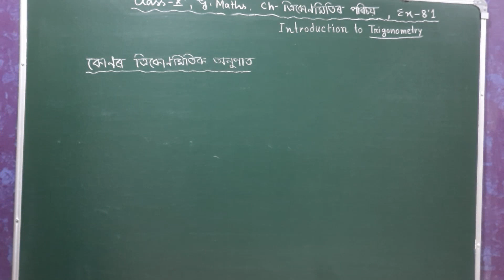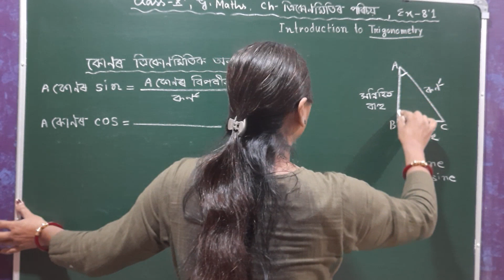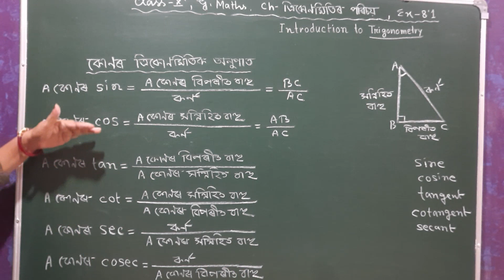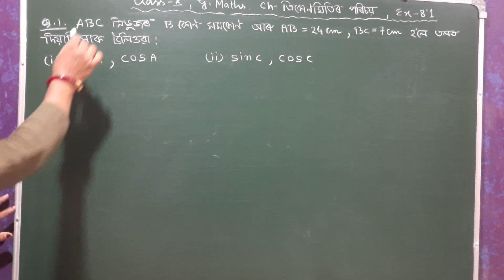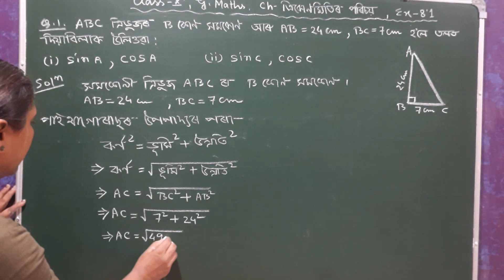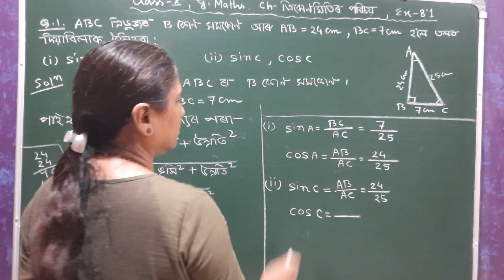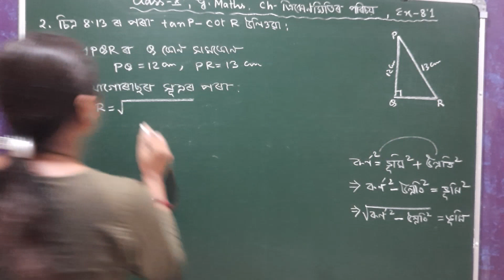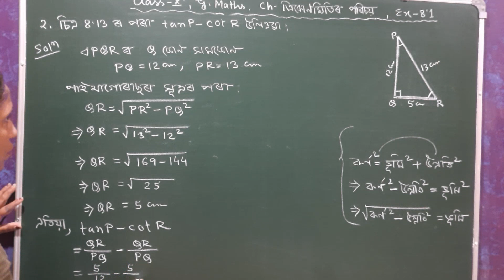Class X, General Maths, | Ex - 8.1 ত্ৰিকোণমিতিৰ পৰিচয় ( Q. No: 1,2 ) Assamese Medium|NCERT Solution